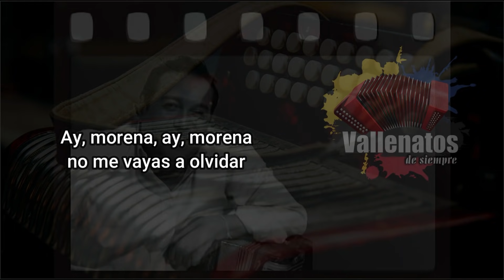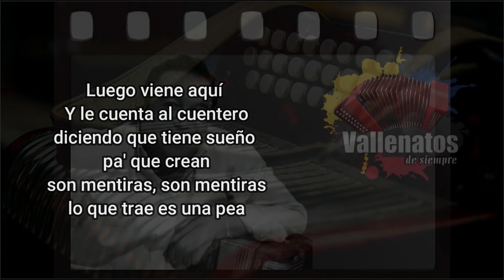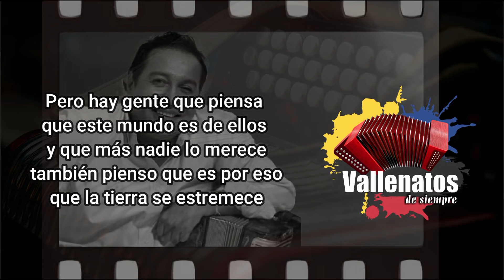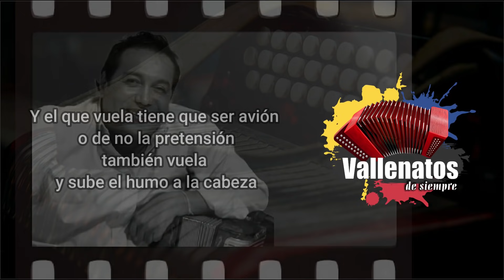Corazón Callejero - Diomedes Díaz - Con Letra (Video Lyric)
Las salidas que tiene
un corazón

un corazón
de un hombre como yo
sentimental

Son salidas que solo
sabe Dios
el cuándo y cómo debe
circular

Ay, morena, ay, morena
no me vayas a olvidar

Como tengo un corazón callejero
a veces se me sale y parrandea

Luego viene aquí
Y le cuenta al cuentero
diciendo que tiene sueño
pa' que crean
son mentiras, son mentiras
lo que trae es una pea

Y son mentiras, son mentiras

Tú dirías que soy un inocente
porque soy zalamero
y complaciente

Pero hay gente que piensa
que este mundo es de ellos
y que más nadie lo merece
también pienso que es por eso
que la tierra se estremece

Y cuando tiembla, cuando tiembla
de nadie se compadece

Como tienes el viento a tu favor
y mil razones más para volar

Y el que vuela tiene que ser avión
o de no la pretensión
también vuela
y sube el humo a la cabeza

o de pronto te regresas